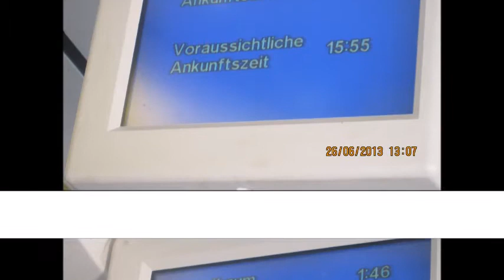Tunesien 2013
Ein selbstgemachtes Video von unserem Tunesien Urlaub im Jahre 2013.